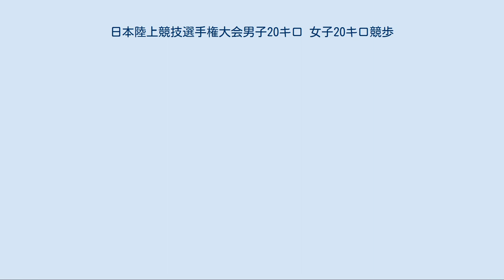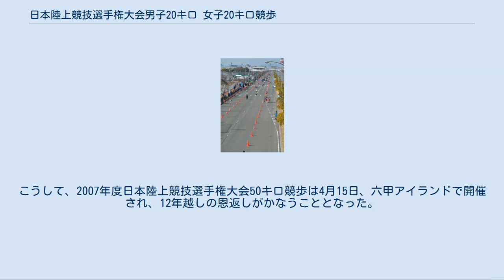日本陸上競技選手権大会男子20キロ 女子20キロ競歩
日本陸上競技選手権大会男子20キロ 女子20キロ競歩（にほんりくじょうきょうぎせんしゅけんたいかいだんしにじっきろ じょしにじっきろきょうほ）は、毎年2月中旬に開催される陸上競技大会である。
現在の開催地は兵庫県神戸市。
一般公道を使用するため、マラソンや男子50km競歩同様、一般種目の日本陸上競技選手権大会とは別日程・開催場所で行なわれる。
 2014年第97回大会の模様 男子・女子20km競歩の日本一を決める大会で、その年の主要国際競技大会（オリンピック、世界陸上選手権、アジア大会等）同種目の日本代表選手選考会としては最も重要な大会である。
各国際競技大会の参加標準記録Aを突破した本大会の優勝者は自動的に日本代表に内定する。
 1955年第39回大会より男子20km、1987年第71回大会より女子10kmが実施された。
開催地は各都道府県持ち回りとなっていたが、1989年より兵庫県神戸市に定着した。
1991年世界陸上選手権対策を目的として、1989年から1993年までは神戸市北区のしあわせの村園内周回コースで毎年8月に開催されていた。
しかし、アップダウンの激しいコースと真夏の暑さでは記録が望めず、1995年度から開催時期を1月に変更し、現在の神戸市東灘区六甲アイランド内周回コース（1周2km）で開催されるようになった。
但し、1995年は大会4日前に発生した阪神・淡路大震災の影響で、2月に千葉市で代替開催された。
1999年第82回大会以降、女子も10kmに替わり20kmの距離で実施されている。
2010年より片道1kmの折り返しコースとなり、2011年から2月開催に変更された。
 現在のコースは起伏のほとんど無い平らな走路で、2009年時点では男女20km競歩の日本記録がここで樹立されている。
2000年第84回大会の男子20km競歩では当時の日本歴代記録のうち1位から5位までが塗り替えられた。
多くの選手がこの大会で自己記録を更新しており、日本随一の高速コースとして知られる。
 また、ジュニア選抜競歩としてジュニアの部も開催され、将来を見据えたハイレベルな争いが展開される。
ジュニアの部の参加資格はその年の12月31日に20歳未満である者が対象であり、一般・大学生も出場可能である。
その他、2008年まではジュニア男子3km競歩とジュニア女子3km、2003年には一度だけ選抜男子50km競歩が行なわれた。
 「陸上競技の日本記録一覧」も参照 1988年第71回大会以降の男女歴代優勝者記録である。
女子は1998年第81回大会まで10km競歩として開催されていた。
 2007年3月能登半島地震の際、4月に日本陸上競技選手権大会50キロ競歩開催を控えた石川県輪島市が被災。
兵庫陸上競技協会は1995年に阪神・淡路大震災のため本大会が千葉市で代替開催されたときの恩返しとして、すぐさま六甲アイランドを代替開催地として名乗りを上げた。
こうして、2007年度日本陸上競技選手権大会50キロ競歩は4月15日、六甲アイランドで開催され、12年越しの恩返しがかなうこととなった。